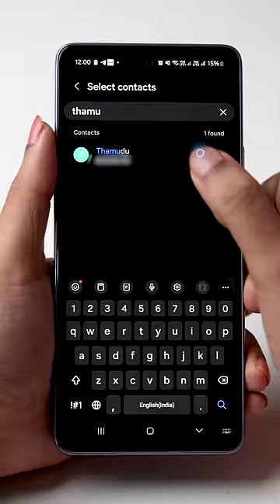Best Women Safety Gadget - Emergency Alarm 👧 ✨✨